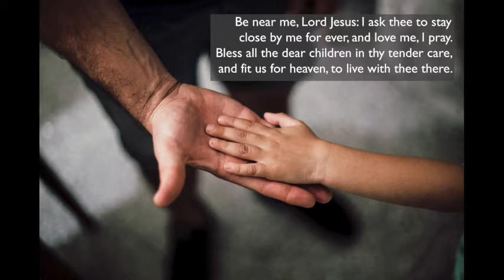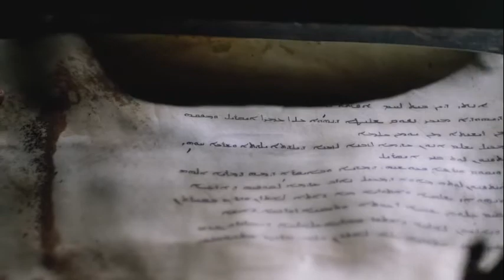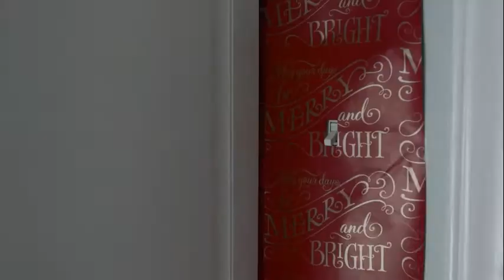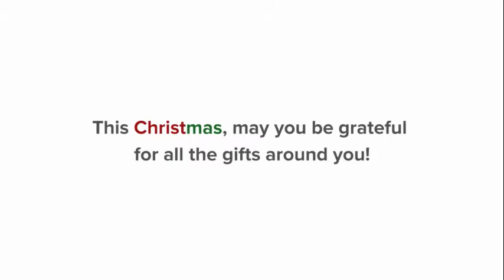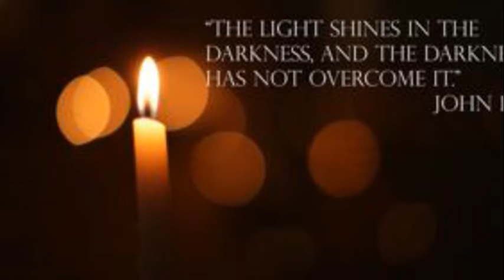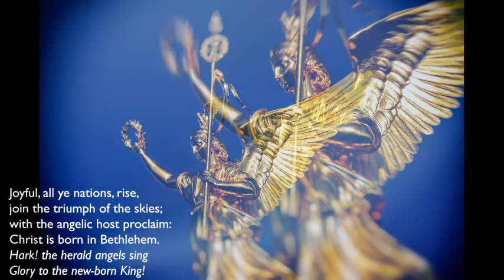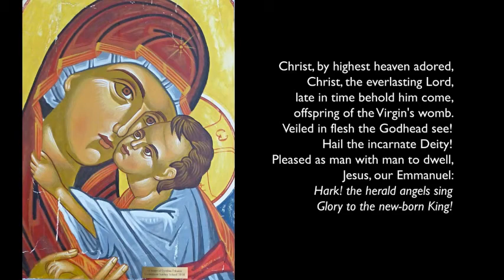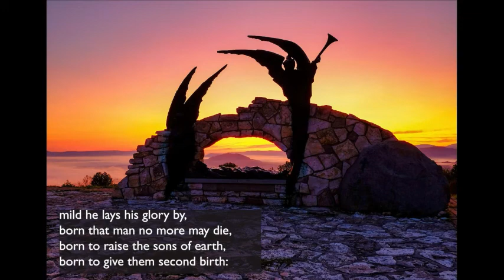Christmas Day Service 2020